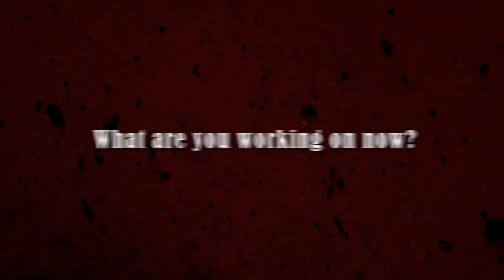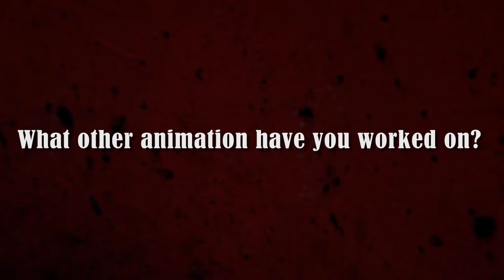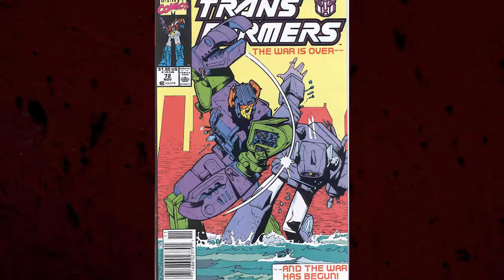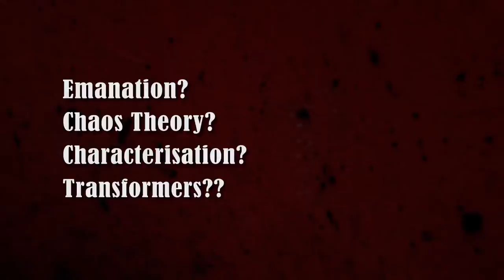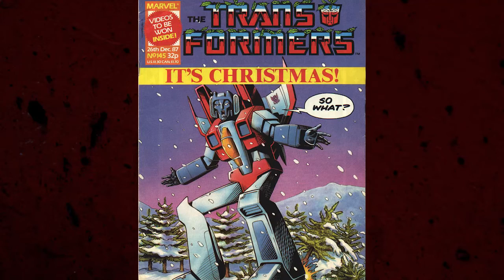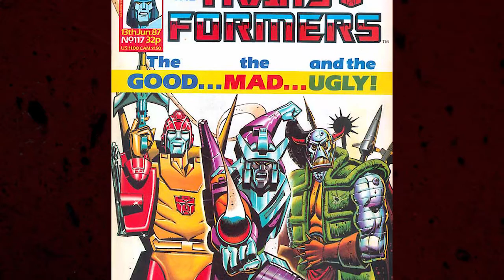Transformers: UK Retrospective with Simon Furman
Urban Species takes up the sofa with Simon Furman to discuss his epically prolific work on the TRANSFORMERS universe(s.)

This includes the entire history of the brand, as well as his other fave work such as DEATH'S HEAD, & MATT HATTER.

Turn on, Tune in, & Bot out baby.

TRANSFORMERS & all of its related characters are trademarks & copyright of Hasbro.